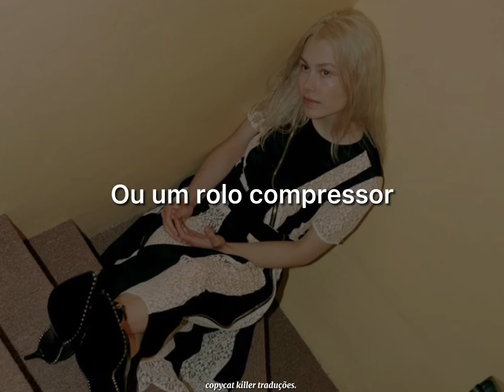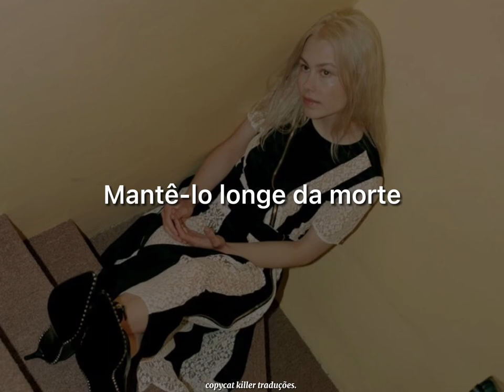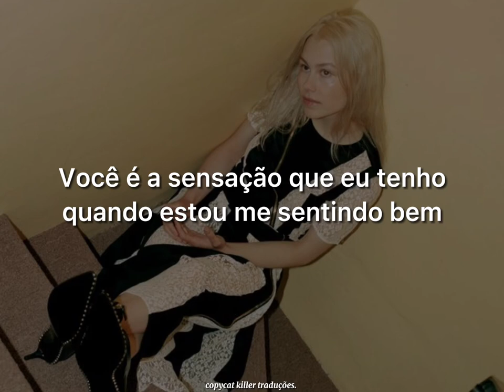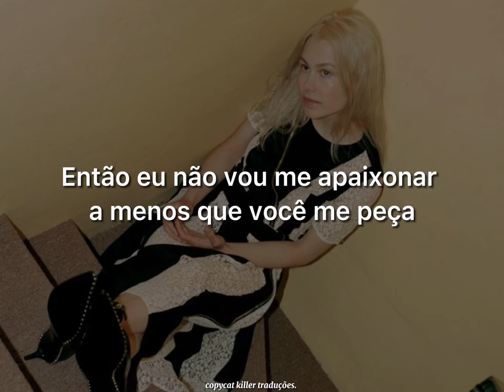Steamroller — Phoebe Bridgers (tradução)